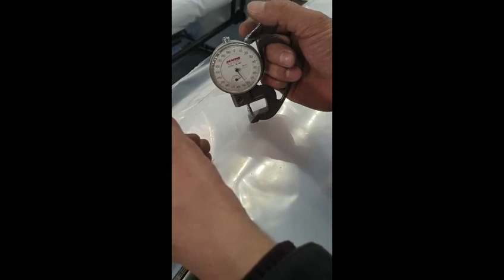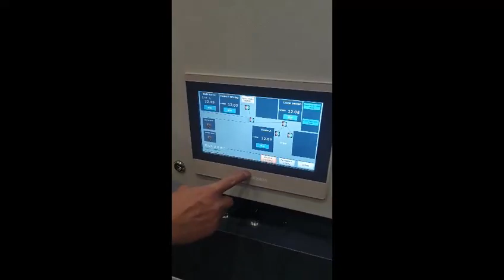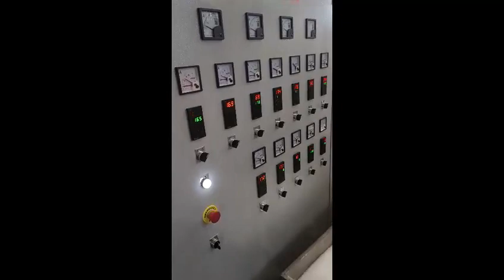1300MM LDPE ABA FILM BLOWING MACHINE